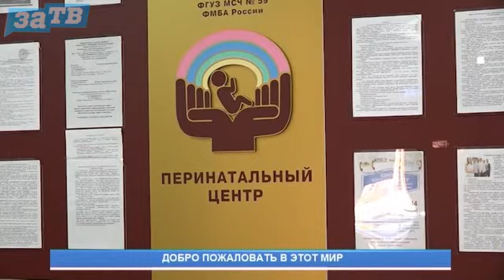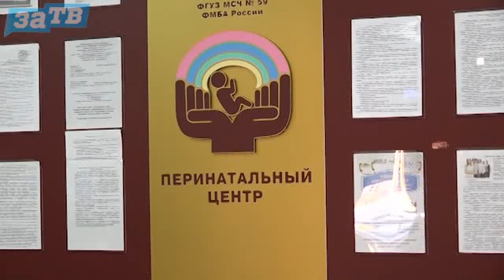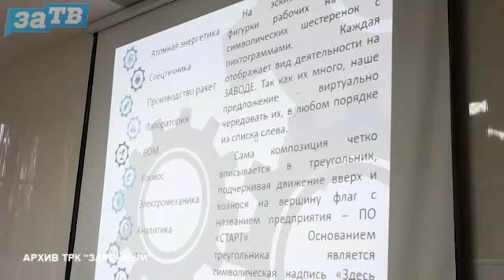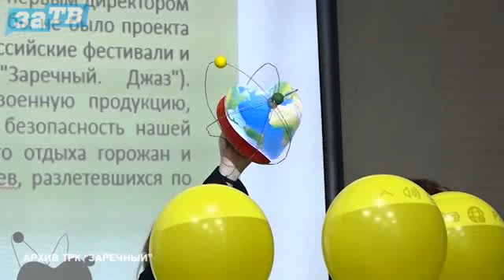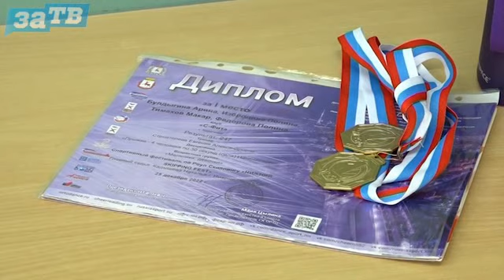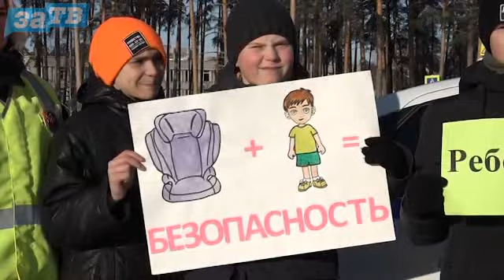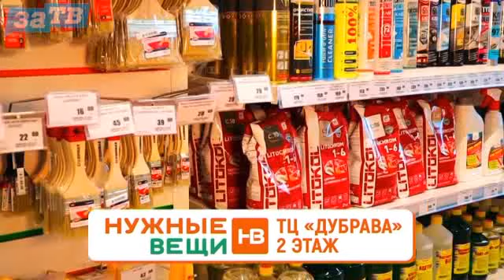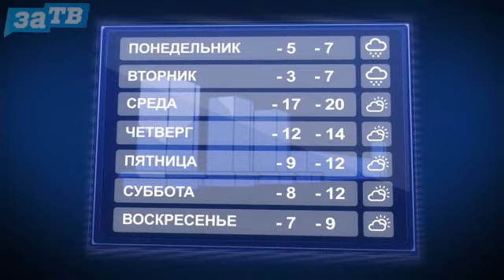Новости Заречного от 11.01.23